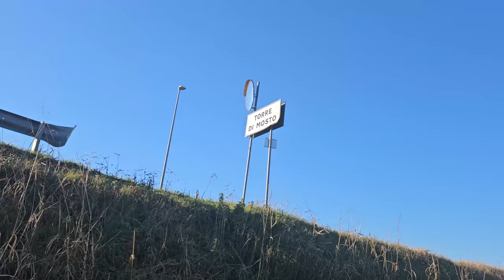Pescuit Iarna la CLEAN. AM prins CLEAN imens la gumă de șalău